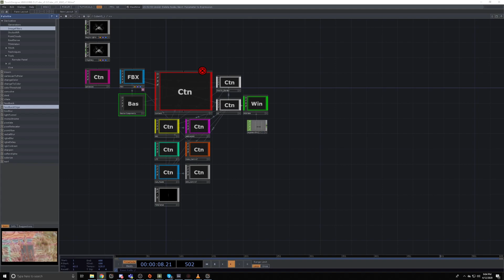Enrico from Mau5trap Radio. *REKT*